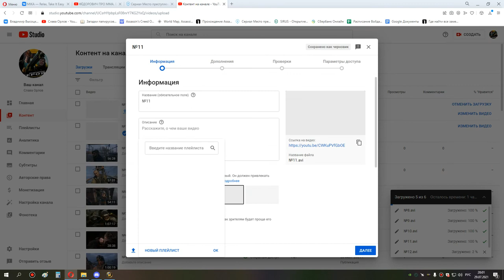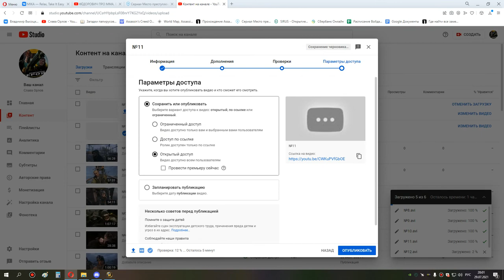4я часть ульда 25 бдк ВАЛАНИР ЛАДОМИР ХПАЛ 29 07 21